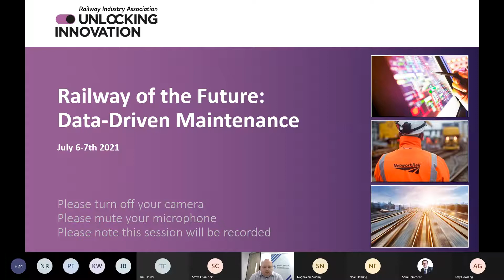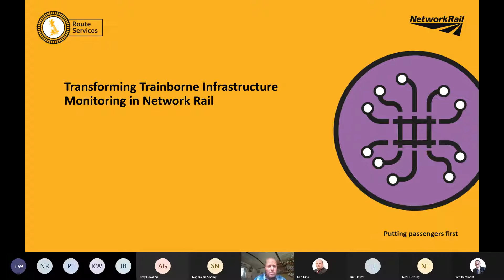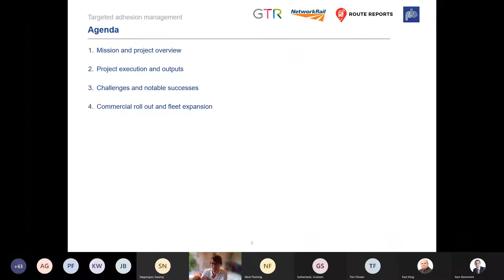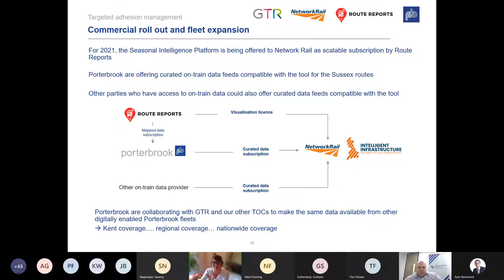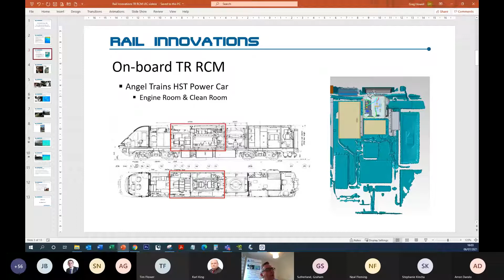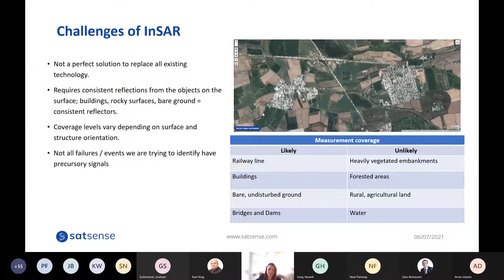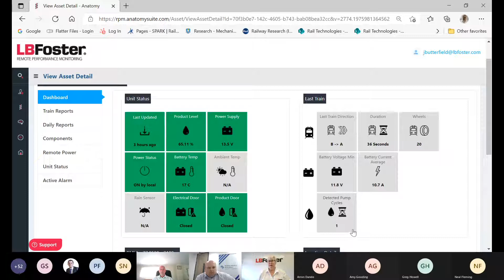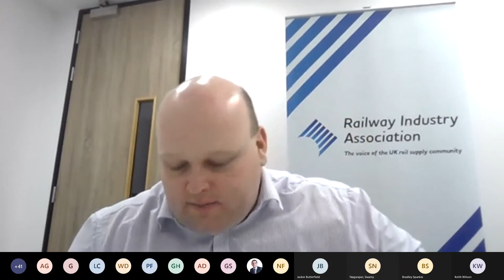UI Data Driven Maintenance - Day 1 PM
Transforming Trainbourne Infrastructure Monitoring in Network Rail
Tim Flower, Chief Intelligent Infrastructure Engineer and Steve Chambers, Programme Director, Network Rail

Use of Rolling Stock Data for Targeted Adhesion Management
Stephanie Klecha, Head of Digital Services, and Neal Fleming, Digital Services Programme Manager, Porterbrook Leasing

Digital Inspection for Rail Infrastructure
Liam Bradley-Smith Principal Research Engineer, MTC Warwick

Thermal Radiometry Systems delivering RCM data to operators
Greg Howell, Director, Rail Innovations

Remote monitoring of railway assets using InSAR
Amy Gooding, Geotechnical Engineer, SatSense

Using remote performance data to optimise operational safety and asset maintenance.
Keith Wilson, Business Development Manager & Jackie Butterfield, Lead Applications Engineer, LB Foster Europe

Elevator 1:    Bridgeway Aerial: Using drones to keep boots off ballast                Bradley Sparkes        Bridgeway Consulting
Elevator 2:    Omnicom Balfour Beatty’s work in the event monitoring space     Swamy Nagarajan    Omnicom Balfour Beatty